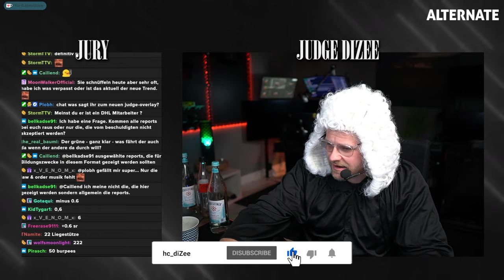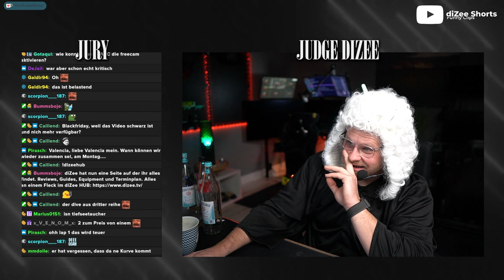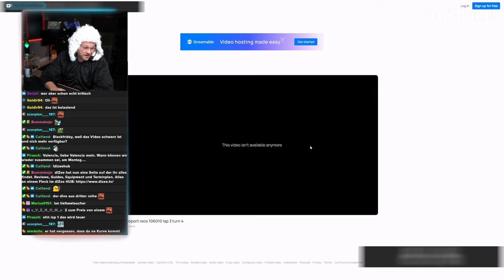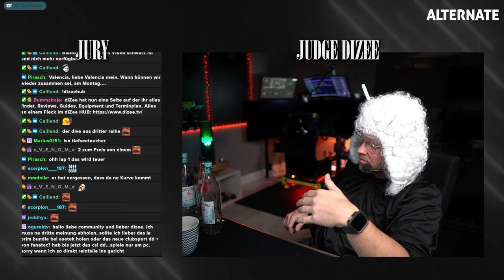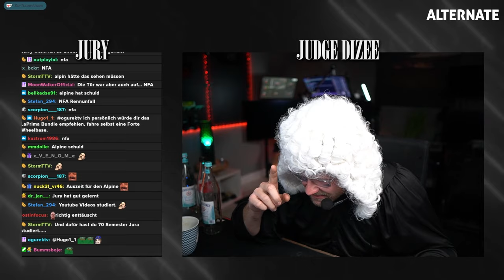Judge Dizee - Verlorene Vergangenheit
**=Reflink